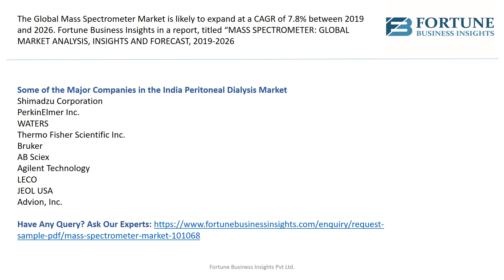Mass Spectrometer Market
The Global Mass Spectrometer Market is likely to expand at a CAGR of 7.8% between 2019 and 2026. Fortune Business Insights in a report, titled “MASS SPECTROMETER: GLOBAL MARKET ANALYSIS, INSIGHTS AND FORECAST, 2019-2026” predicts that the adoption of mass spectrometer equipment is likely to increase as this equipment can precisely measure the molecular weight of an analyst. The mass spectrometer instrument together with chromatography calculates the analytical mass of a particular molecule. The report predicts the Global Mass Spectrometer Market was valued at US$ 5,512.2 Mn in the year 2018 and is anticipated to reach US$ 10,044.7 Mn by 2026.